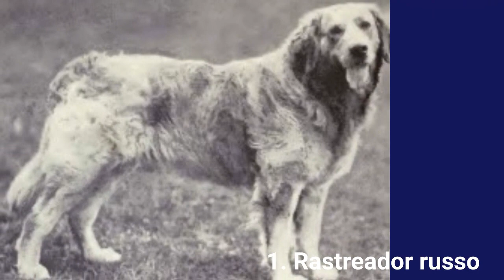As 5 raças de cachorros que não existem mais.